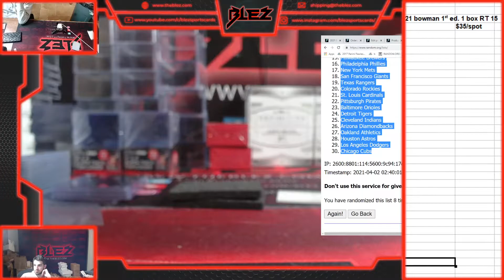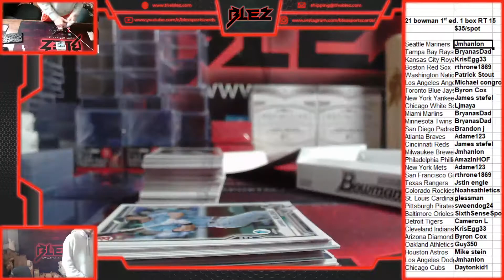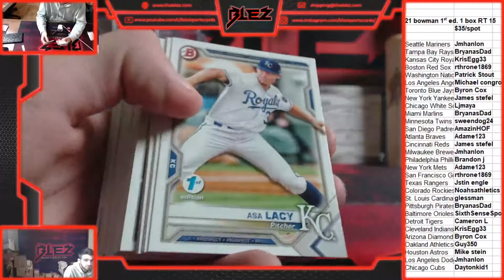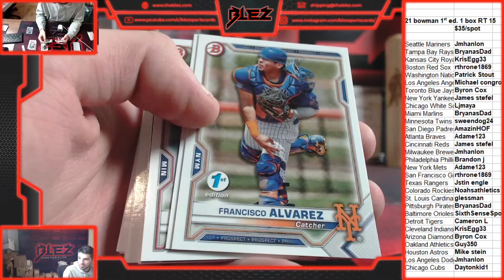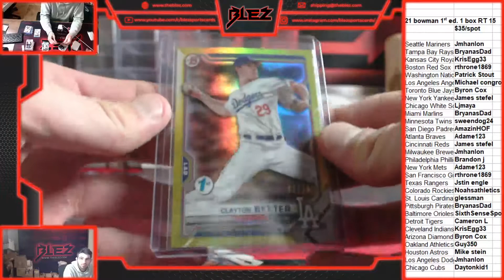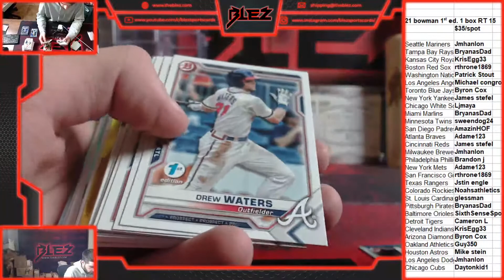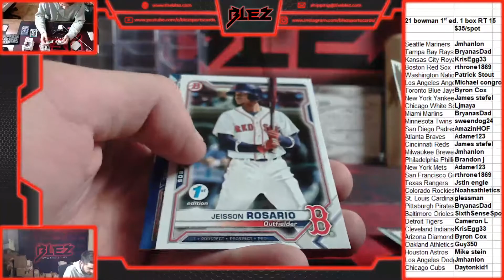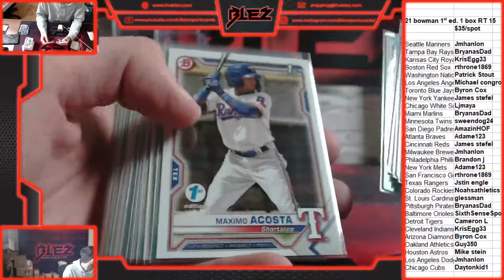2021 bowman 1st edition 1 box RT 15